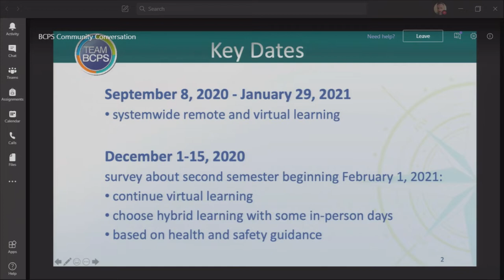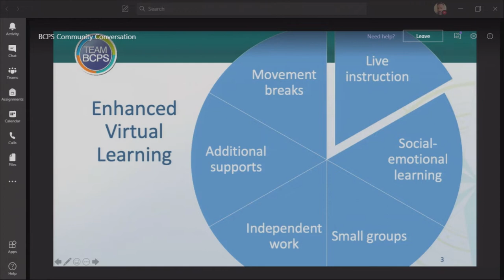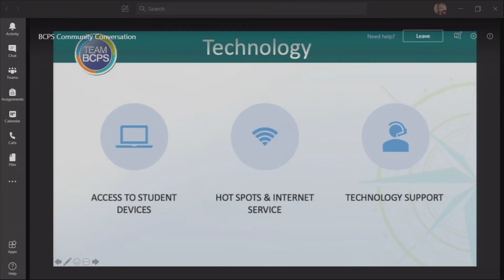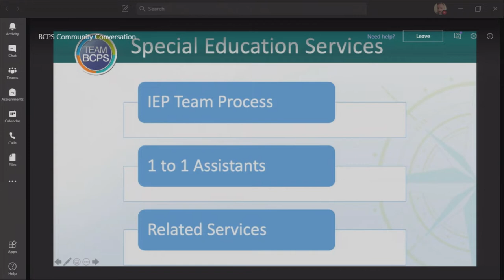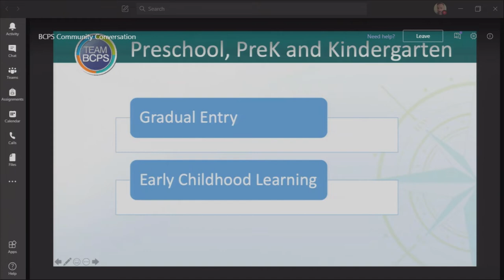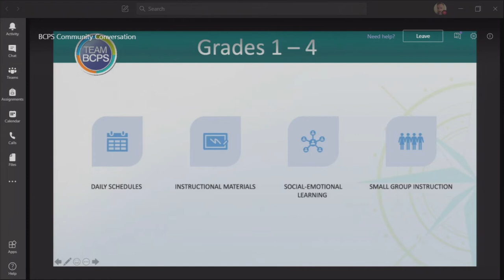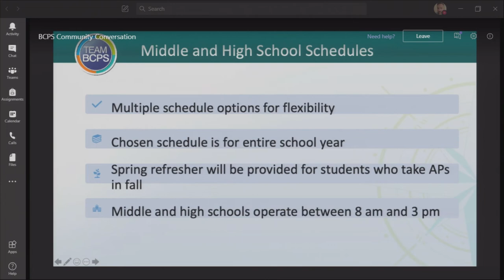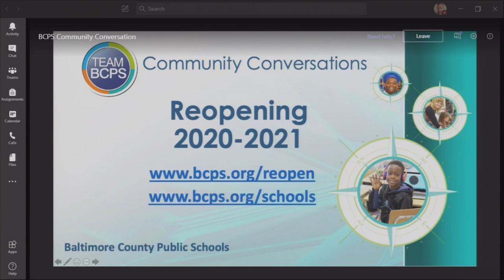Community Conversations: Reopening 2020-2021 8-24-20